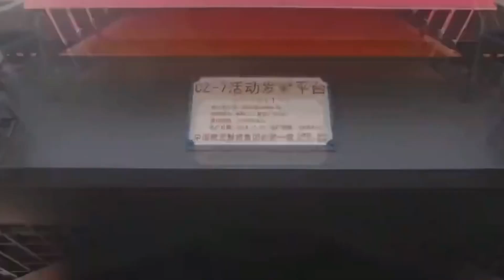China launches Tianzhou-3 cargo | Docking successful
Breathtaking lift off visuals of Tianzhou3 launch from Wenchang Spacecraft Launch Site in south China's Hainan Province. Tianzhou-3 successfully launched and docking with the Chinese Space Station delivering 6.9 tonnes of supplies to the China space station, on Monday Sept 20, 2021.
The Long March-7 Y4 rocket carrying the cargo spacecraft blasted off at 3:10 pm Beijing Time (BJT) from the Wenchang in south China's Hainan Province. The spacecraft reached the targeted orbit in about 9 minutes and 57 seconds and docked with the Tianhe core module of the Tiangong space station a few hours later.
Tianzhou-3 is carrying food, water and other supplies, including an additional space suit, for the Shenzhou-13 taikonauts that will visit the space station in October.
Credit: CNSA